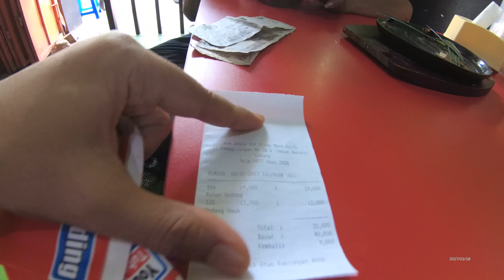Jakarta Street Food 1176 Part.3 GrandPa Kurdi Rice Noodles Bihun HotPlate Mbah Kurdi 5058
We can buy GrandPa Kurdi Rice Noodles Hotplate Bihun HotPlate Mbah Kurdi only costs Rp.19.000 (1 USD and 41 Cents) the taste is  so good.